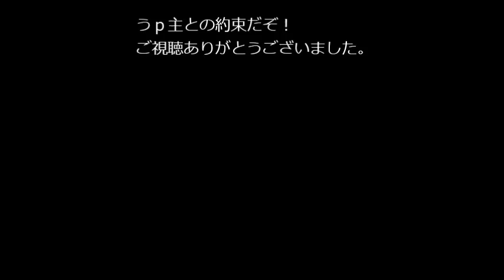Fitでドライブ！ その1（2013年01月04日 碓氷峠 登り）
初車載動画です。編集ソフトのせいで画像あらい部分があるのはご了承ください(´・ω・｀)

撮影：アイフォン4
撮影車：Fit 1.5T S・Lパッケージ装備車
動画編集：Windows ムービーメイカー
再生速度：2倍速（等速だと20分とかになるので(;´▽｀A``　）